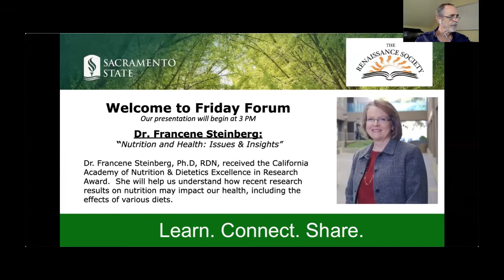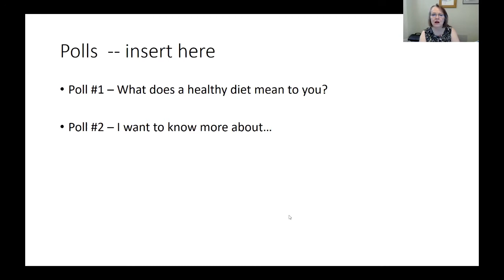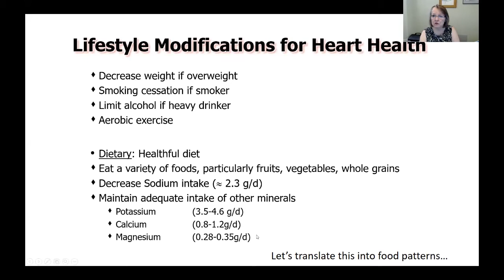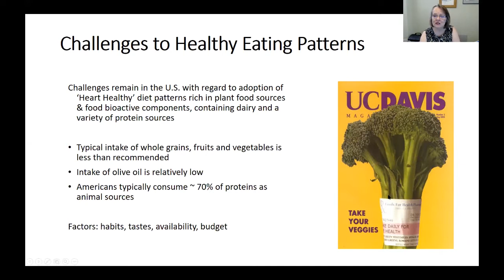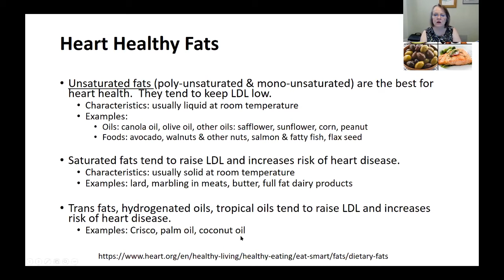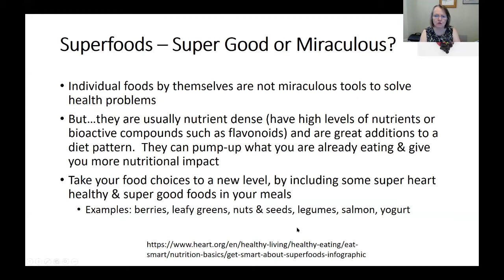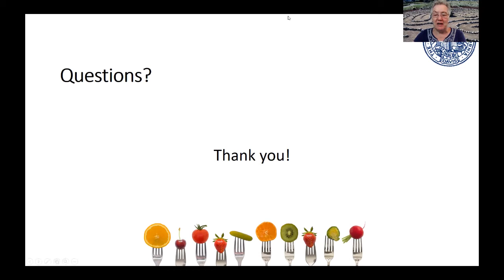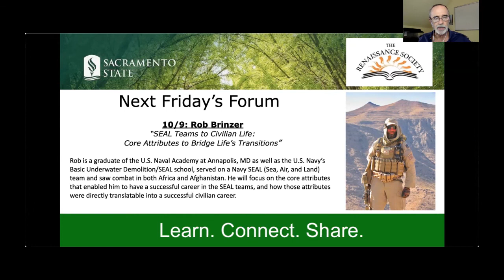Nutrition and Health: Issues & Insights